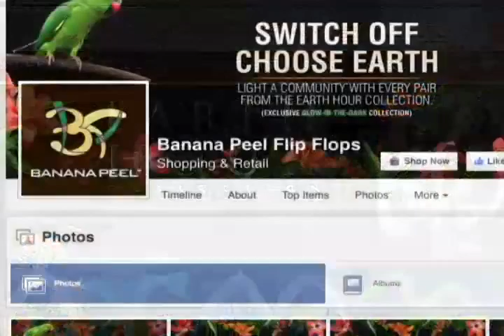Proud Pinoy - Banana Peel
In this country, there is no shortage of Filipino entrepreneurs who have made the Pinoy proud not only here but in the global market as well.  This week on this segment, we have someone who has made a very profitable venture making what he himself feels most comfortable in, flip flops, Pinoy style.